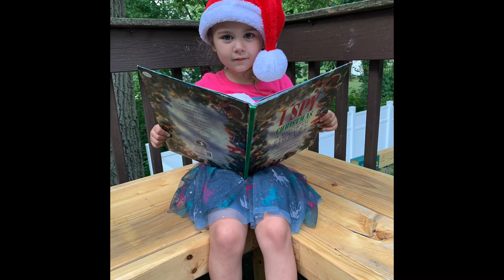Christmas in July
During the week of July 20, 2020, your friends in Youth Services are celebrating Christmas in July.